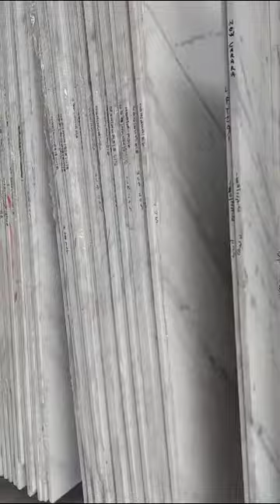✨🤑 lembaran granit + marmer import kwalitas super 🤑✨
Video dari Kajol Marmer
pesan bisa chat dulu